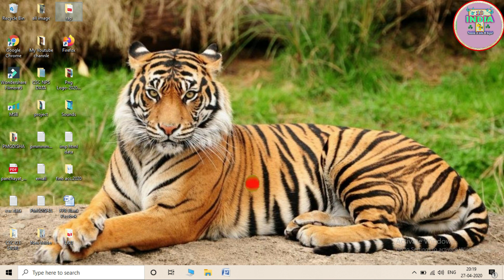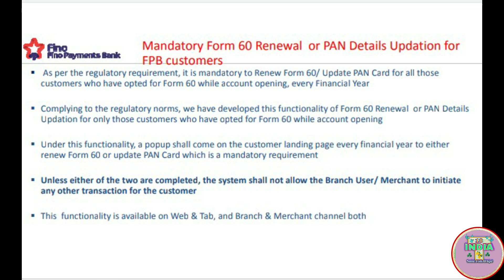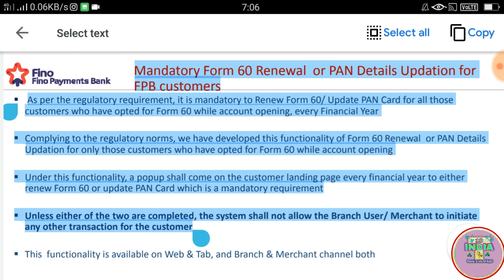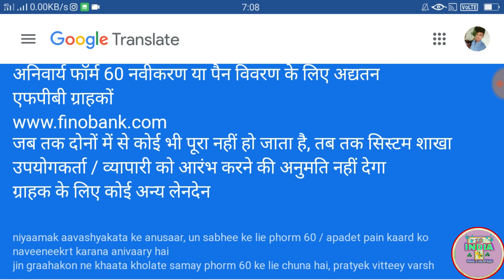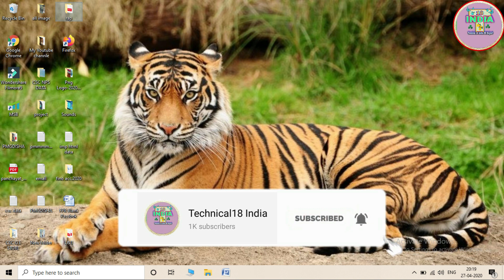Fino Payment Bank- जरुरी सुचना || Mandatory Form 60 Renewal And Pan Details Update FPB Customer 2020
Namskar Dosto Swagat hai Hamare Youtube Channel Technical18 India ..

Dosto is video ke madhyam se bataya gya hai ki agar aap bhi Fino Payments bank ke bc Marchent hai to abhi fhilhaal Fino ke tarfh se new update nikal kr aya jitne bhi FPB Customer hai unka form 60 renewal aur pan details update hona mandatory hai ! Jiska full details is video me bataya gya hai | To video ko pura jarur dekhe dosto saath aap hamare youtube channel ko subscribe like aur apne dosto ke saath share kre |

Social Media Link 👇( Like & Follow )